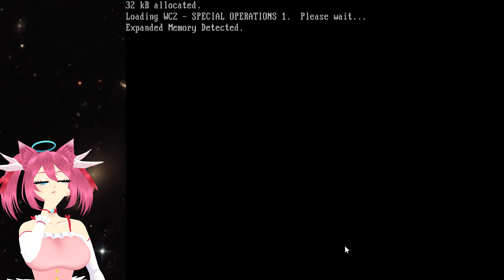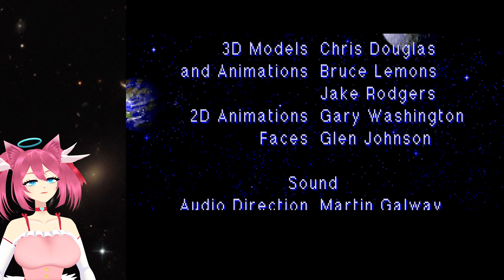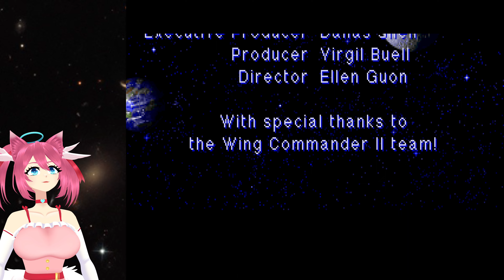Wing Commander II (Special Operations 1) [5/5] (VOD 2024 05 12 02 39 12)